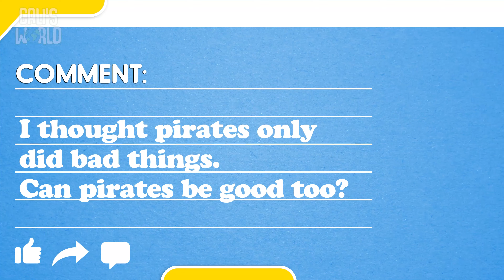Week 3, Choose Your Own Adventure, Preschool Video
Join us for our 3rd week of our series Choose Your Own Adventure based on the Psalms and Proverbs